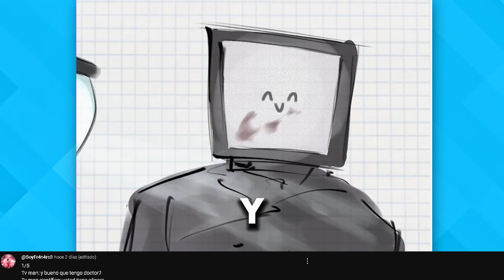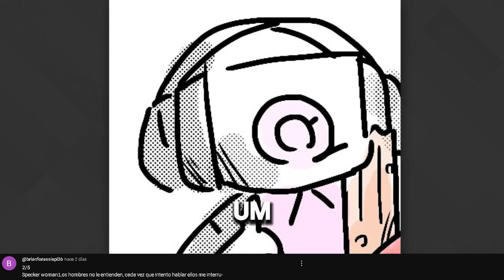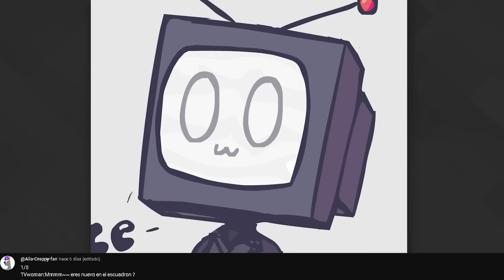¿QUE LE ESTA DICIENDO? Speaker Woman a Tv Woman de los SKIBIDI TOILET ¿CAMERA SIMP se fue al GYM?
¿QUE DIJO TV WOMAN? ¿QUE ESTA DICIENDO SPEAKER MAN a SPEAKER WOMAN? ¿Ya te viste skibidi toilet 76 (part1)? Si no sabes quienes son, podrias ver la historia explicada de SKIBIDI TOILET. te dejo este video con algunos memes de skibidi toilet y mucho mas.

Tv Man: (Yo)
Tv Woman / Speaker Woman: @YasleYTH